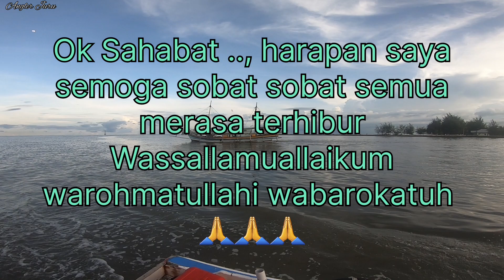PREDATOR MUARA || KAKAP PUTIH@anglerjuru2416w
Assallamuallaikum warohmatullahi wabarokatuhh

Kita berangkat jam 5.30 Pagi, kondisi air konda jadi kita berangkat agak subuh.Jam 5 sore Lanjut lagi, syukur Alkhamdulilla ada Rezekinya pagi satu sore satu, di sini kita menggunakan Minnow keci ukuran 7 cm.l Ok sahabat Angler simak terus keseruan mancing Casting

Wassallamuallaikum..., warohmatullahi wabarokatuu .🙏🙏🙏